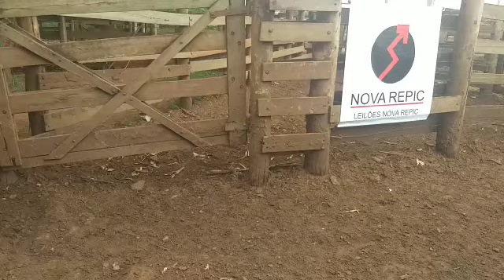LOTE 10 15 MACHOS HOJE 14/12/2021 ÀS 18h LEILÃO NOVA REPIC LEILÕES -ARAÇATUBA/SP